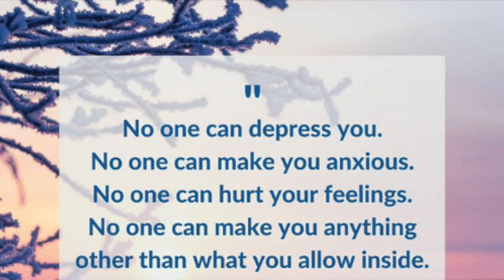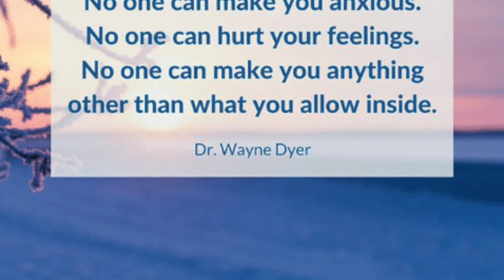Gatekeeper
This video is about Gatekeeper 1